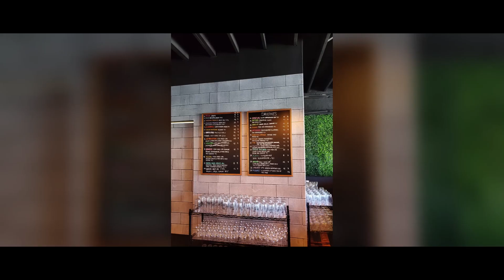Prison Pals Brewing Co.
You got to visit Prison Pals Brewing Co.